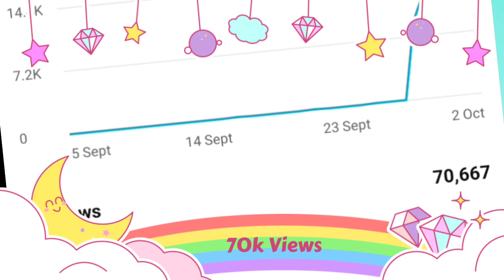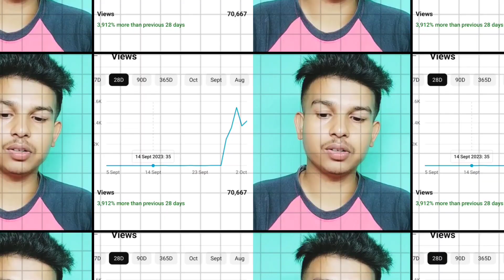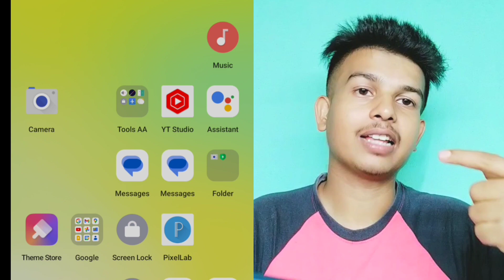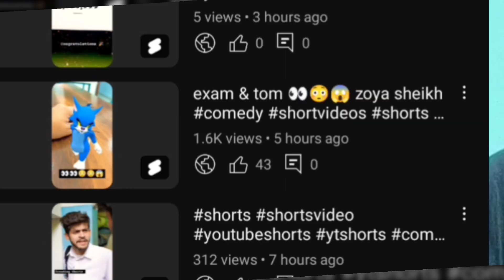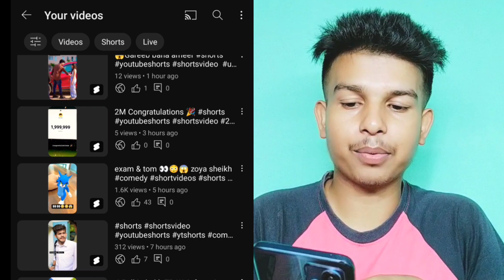shorts viral tricks 2023 !! short video breakbeat remix viral !! trending viral short remix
shorts viral music

shorts viral app

shorts viral algrow

shorts viral algorithm

shorts viral attitude

shorts viral algorithm 2023

shorts viral aavan

shorts viral audio

shorts viral arvind zone

shorts viral aakkan

shorts viral animals

algrow shorts viral

abhi rathore youtube shorts viral

apna shorts viral kaise kare

autotune vs no autotune shorts

apne shorts viral kaise kare

anime shorts viral

alakh pandey shorts viral video

shorts viral bangla

shorts viral best trick

shorts viral background music
shorts viral bgm

viral biker shorts

0:00 - into
0:05 shorts viral tricks 2023